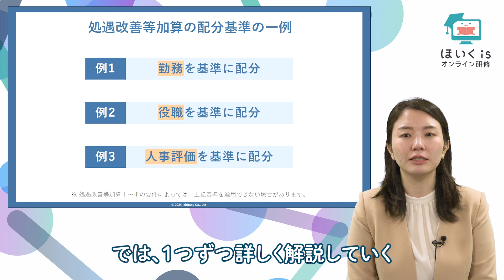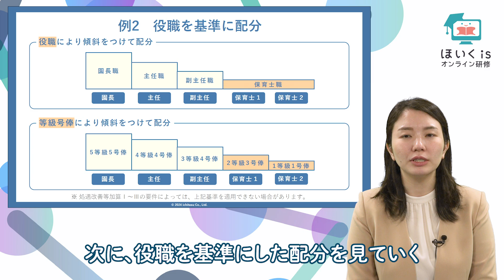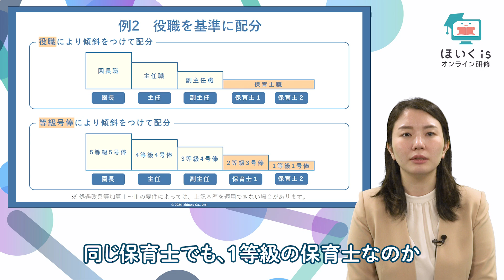処遇改善等加算の概要と配分【専門家が解説】｜ほいくisオンライン研修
▼フルバージョン視聴はこちら

処遇改善等加算は制度が複雑でわかりにくい、と感じている方もいらっしゃるのではないでしょうか。
この動画では、処遇改善等加算制度の概要と配分について、基本的な内容から実践的な内容まで専門家がわかりやすく解説します。

【フルバージョン視聴方法】
研修動画を視聴する場合は、下記の手順で「園会員」または「ほいくisメンバー」に登録のうえ、『ほいくisオンライン研修』のページにアクセスしてください。
 ※園会員・ほいくisメンバーの登録、動画の視聴は無料です。

①ほいくisメンバーに登録をして視聴する場合
まずは、ほいくisメンバーへの登録（無料）をお願いします。登録は、下記のリンクから遷移する登録フォームよりお願いいたします。

②園会員に登録をして視聴する場合
まずは、園会員への登録（無料）をお願いします。登録は、下記のリンクから遷移する登録フォームよりお願いいたします。

大窪由衣（おおくぼゆい）
株式会社いちたす 代表取締役社長

会計事務所の公益法人専門の部署を経て、幼児教育・保育事業専門の経営コンサルティングの会社を設立。
幼保業界の経営者を「家族のように応援する」という使命を掲げ、仙台を拠点に全国の幼稚園、保育園、こども園の支援をしている。
自社のHPでは幼保業界の経営者の方々が情報収集できる専門記事を公開し、業界特有の困りごとやお悩みに焦点を当てた、経営者向けのセミナーや研修を随時開催している。

【ほいくisオンライン研修とは】
『ほいくisオンライン研修』は、保育の学びに関するさまざまな情報を配信する保育者向け動画プラットフォームです。各分野の専門家を講師に迎え、保育の基礎知識から実践まで幅広いコンテンツを展開。保育者の皆さんが、日々の保育を楽しく考えられるように、新しい「気付き」と「学び」を提供します。
動画は、ほいくisメンバーまたは園会員の登録（無料）をするだけでいつでも視聴できます。
もちろん視聴は無料。ぜひこの機会にメンバー・園会員登録をして、園内研修や勉強会、個人の学びなど、さまざまな取り組みにご利用ください。
日々の保育に役立つ知識やネタをお届けする保育士・幼稚園教諭向けメディア『ほいくis／ほいくいず』の公式Youtubeチャンネルです😊
製作のアイデアや手遊び歌、保育士試験対策、セミナー動画など、保育者のみなさんが知りたい！と思う情報を沢山発信しています🙌🏻👶🏻

《ほいくis／ほいくいず　1日3分で保育を楽しく》
毎日お役立ちコンテンツを配信中！